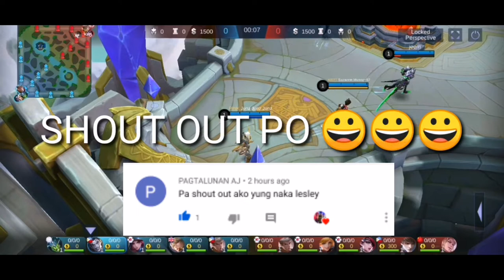KHUFRA BEST SET EVER | KHUFRA GAMEPLAY | MobileLegends | MLBB | JunzJunzJunz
Khufra best set ever !

Mobile Legends
ID# : Junz Junz Junz